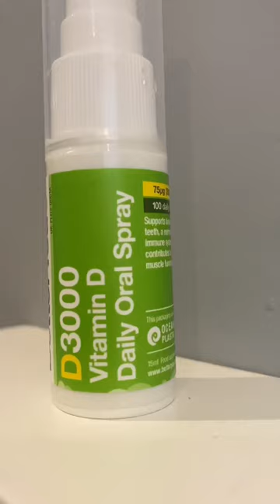Full day of eating as a teenager…